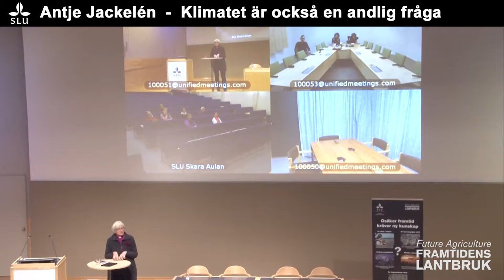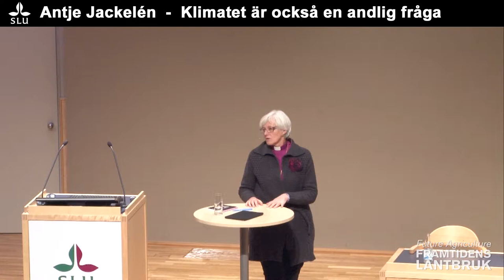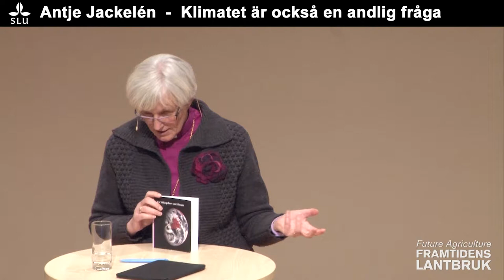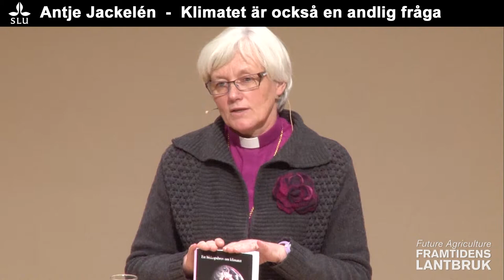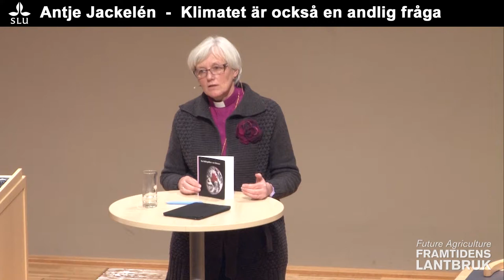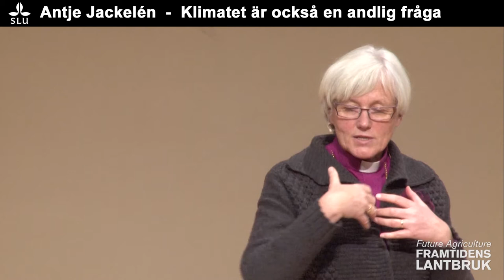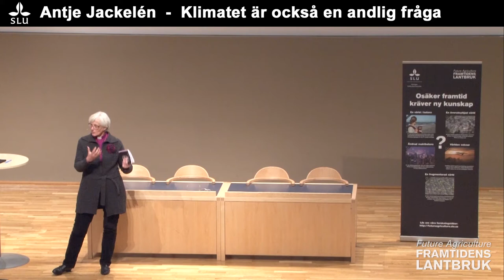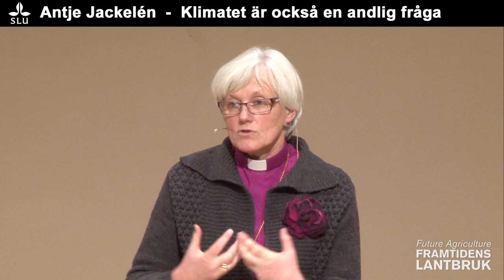Framtidens lantbruk/Future agriculture SLU - Antje Jackelén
Framtidens lantbruk, seminarieserie, 28 november 2014, Ultuna, SLU Uppsala. Ärkebiskop Antje Jackelén, Klimatet är också en andlig fråga

Klimatfrågan är en ämnesövergripande utmaning. Det räcker inte att vi känner till orsakerna eller ens att vi vet vilka de nödvändiga åtgärderna är. Nu är det dags att vetenskap, politik, näringsliv, kultur och religion - allt som är uttryck för människans värdighet - samverkar. Vi har inte råd att lämna en springnota till våra barn och barnbarn.